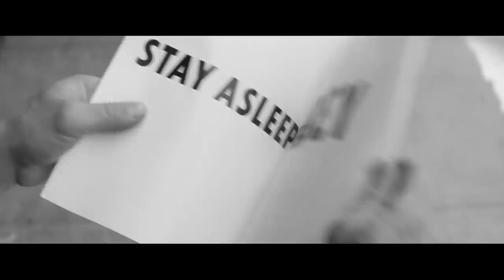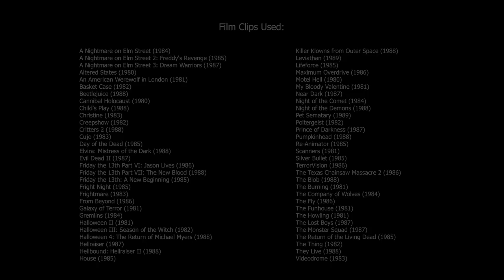OFFICIAL TRAILER 2 - IN SEARCH OF DARKNESS - THE DEFINITIVE '80s HORROR DOC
For the first time in Horror history, “In Search of Darkness” has brought together ‘80s icons, modern horror greats, and popular horror influencers to create the most complete retrospective documentary of the genre ever made. Now in production, we’re giving fans one last opportunity to join the journey, claim exclusive rewards, and to be the first to see it.

Follow IN SEARCH OF DARKNESS on social media @80sHorrorDoc